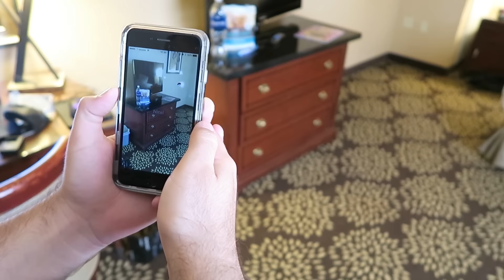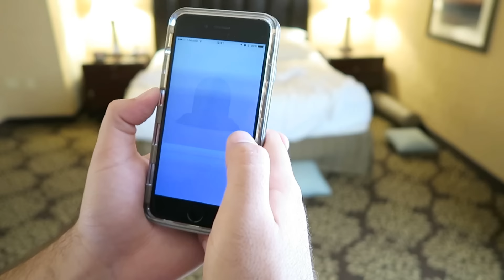Pokémon GO - FINALMENTE JOGANDO, capturando Pokemons no quarto do hotel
Os Piratas